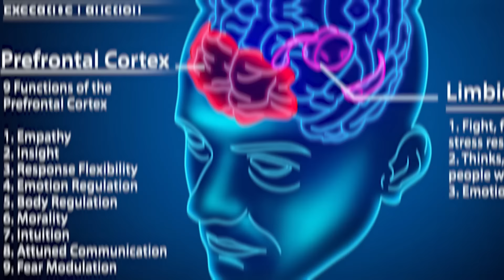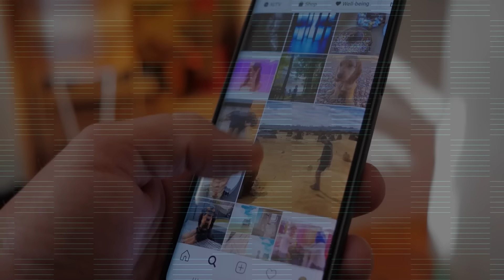Death by Pranking